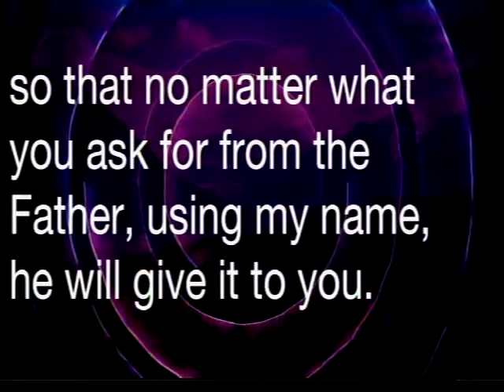Connecting People to Jesus Matt 25:34-40 15 Sept 19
Rev. Richard Gunn
Matthew 25:34-40